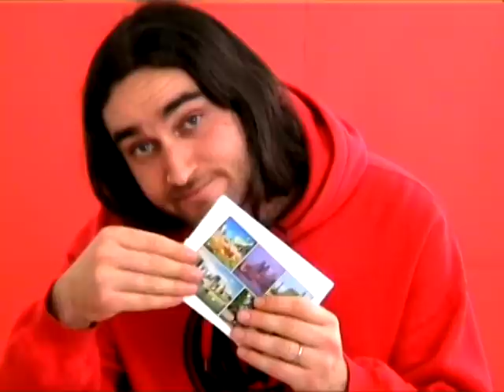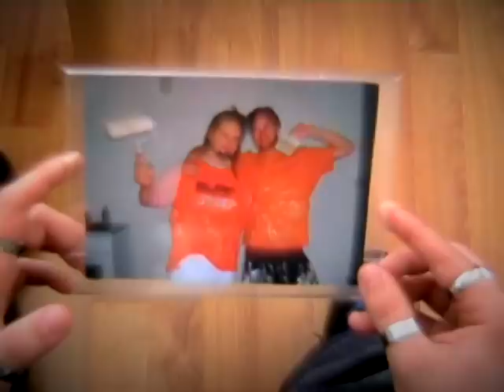Pablo Spero feat Swelto - La tua città (Video ufficiale)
PABLO SPERO dopo Terra di confine (album solista del 2008) e Rapper Inside (album con gli Strani Stili del 2009) il 20 marzo 2010 è uscito in esclusiva per HANO.IT col suo nuovo album solista CARPE DIEM.

COLLABORAZIONI:

.Kiave
.Dydo (Huga Flame)
.Asher Kuno aka Kunetti
.Swelto
.Terzo Socio
.Dj T-Robb
.Ikarus (Fuck and Furious)
.Caronte
.D-X Ronin
.RS-Lou
.Pomix

Sono disponibili le ultime copie di Rapper Inside l'album di Pablo Spero e Terzo Socio (Strani Stili).
Collaborazioni con JACK THE SMOKER, KIAVE, JESTO, Swelto e Piaga, Kenzie Kenzei, Fuck And Furious, Maddstylo, Dirty Sound, D-X Ronin, Most Sound, Dj Deck a soli 5 €.

Swelto e Piaga presto fuori con "Piego e svolto" il nuovo album.

Perugia - Roma, Camerino, Taverne - Castel Colonna.
Hip Hop Italiano - Rap Italiano - Reggae Italiano